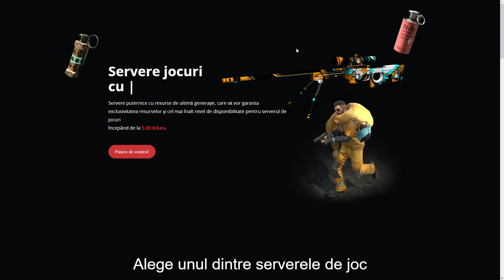SECRETELE UNUI SERVER DE TOP | CS 1.6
Server CS 1.6: CSGO.ELDERS.RO / 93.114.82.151:27015

SERVERE OFICIALE
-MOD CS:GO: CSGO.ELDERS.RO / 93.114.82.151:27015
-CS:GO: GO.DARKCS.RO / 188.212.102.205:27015